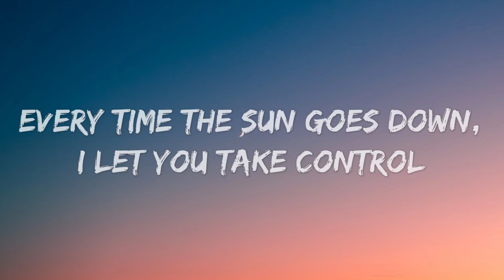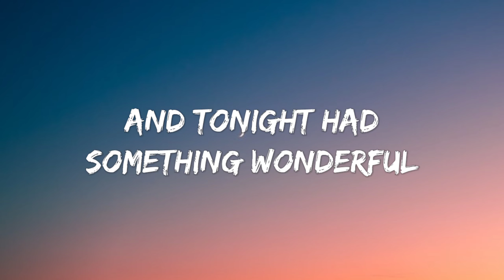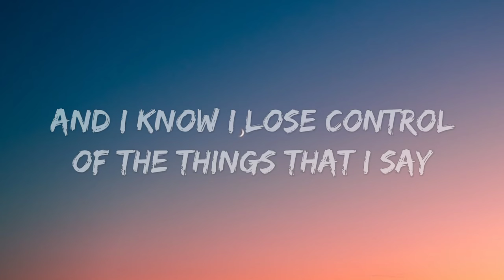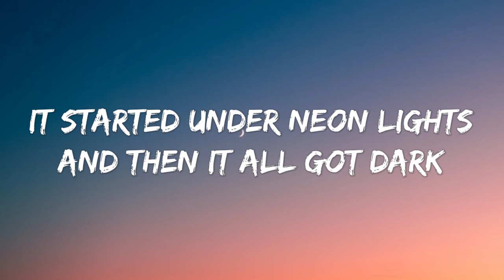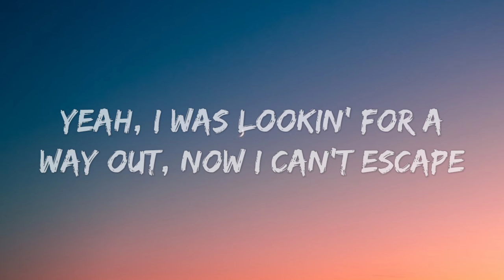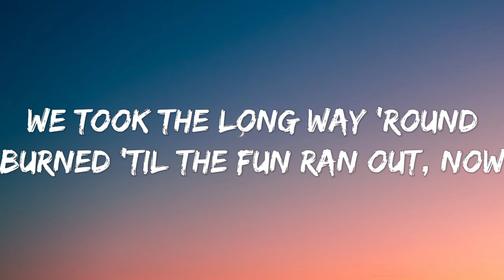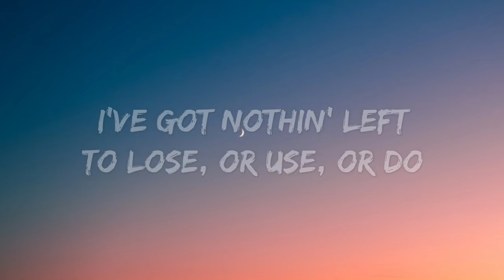Ed Sheeran Bad Habits Lyrics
This Video is for promotional purpose only.Copyright Disclaimer Under Section 107 of the Copyright Act 1976, allowance is made for "fair use" for purposes such as criticism, comment, news reporting, teaching, scholarship, and research.